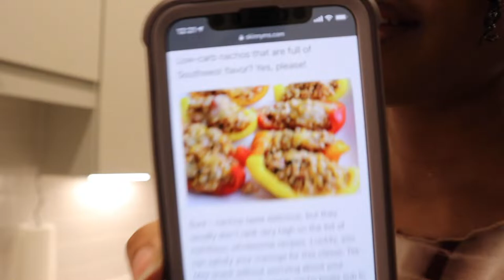cook with me | nacho bell pepper boats | quick, easy meal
this meal is super easy, quick, and takes 30ish minutes. it's a gret meal for just a snack, or if you're entertaining and have people over for a game night, game day, etc... enjoy!

🎵 Intro - Track Name: "Deep"
🎵 Background - Track Name: "Like That"
🎵 Outro - Track Name: "I Don't Know"

** No Copyright. Music in the video is not used for profit.**